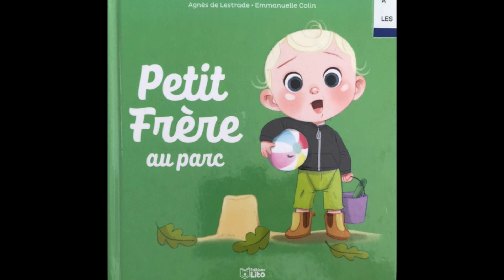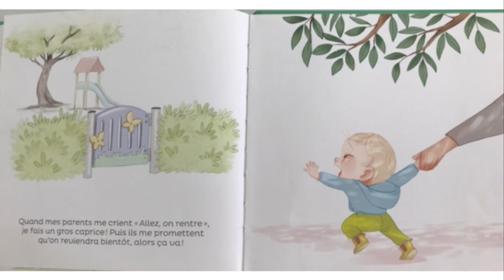Petit Frère au parc, Agnès De Lestrade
Une histoire pour apprendre à rentrer à la maison sans faire de colère.